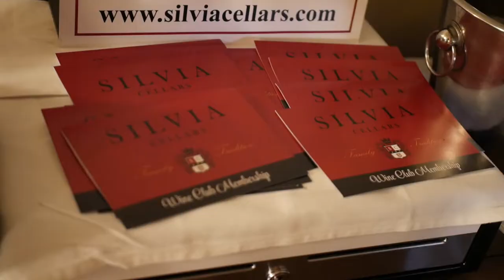Swim Week Highlight | San Diego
San Diego Swim Week is annual fashion show showcasing the authentic summer experience through luxury swimsuits and resort styles. An event first of its kind, it positions itself as a platform for passionate designers and models to exhibit their talents at the most elite venue in San Diego.